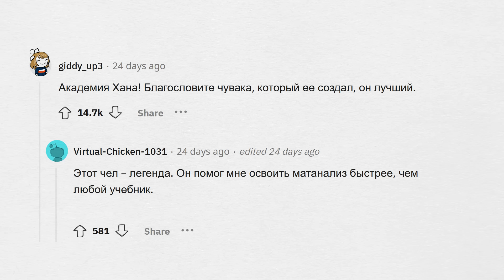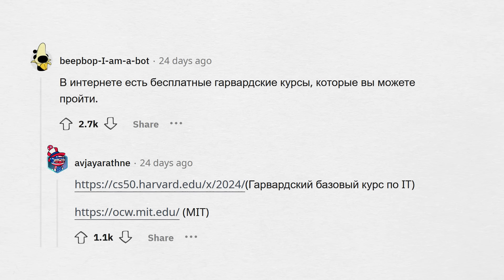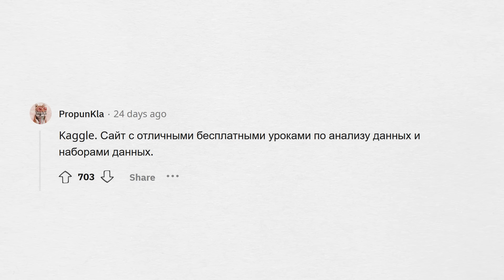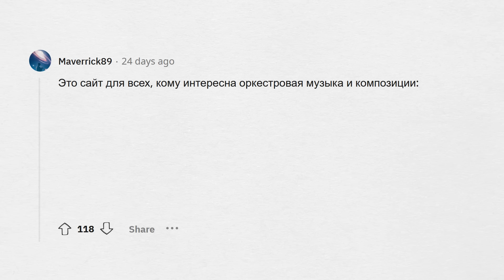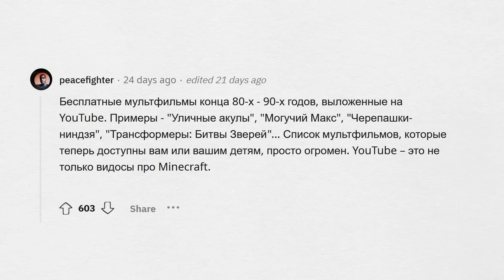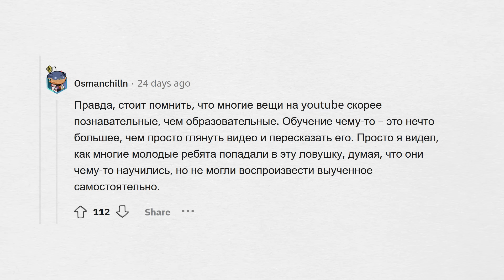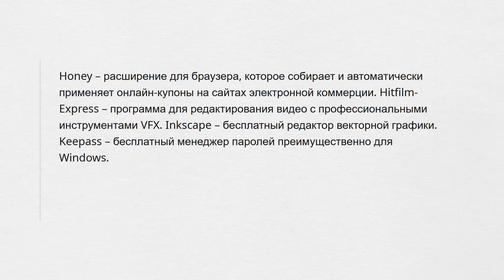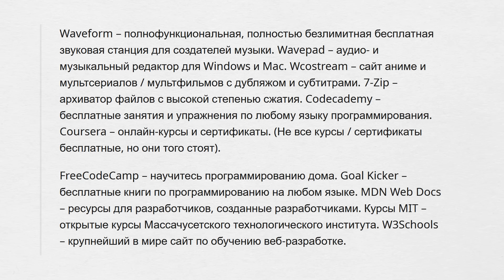ХАЛЯВА ИЗ ИНТЕРНЕТА ДЛЯ КАЖДОГО